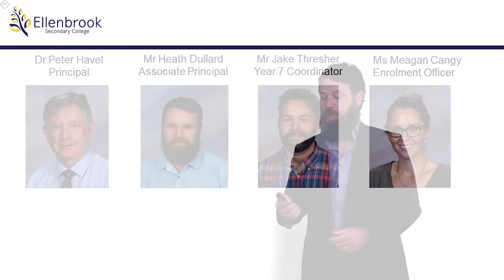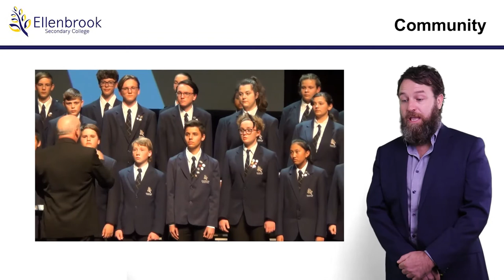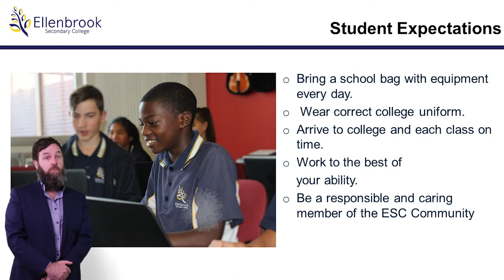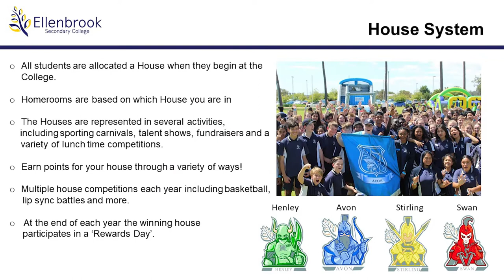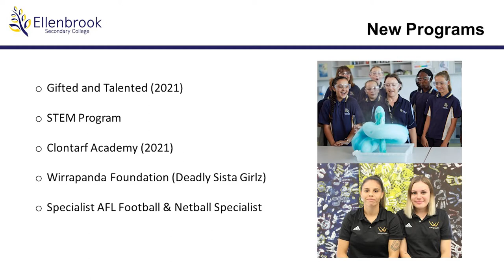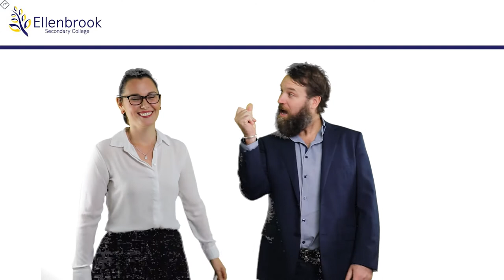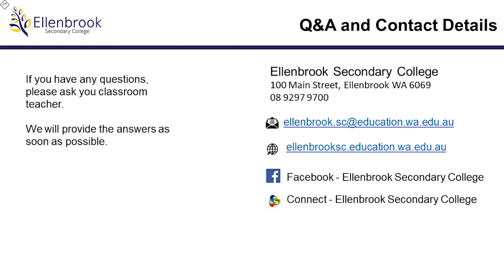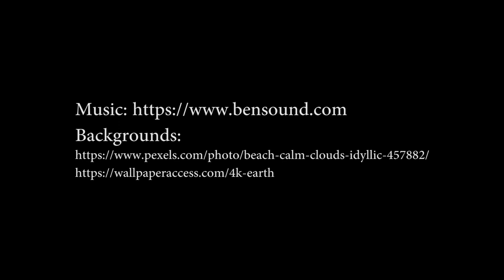Year 6 Introduction to ESC Video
An introduction video for prospective students to get a taste for what schooling is like at Ellenbrook Secondary College.